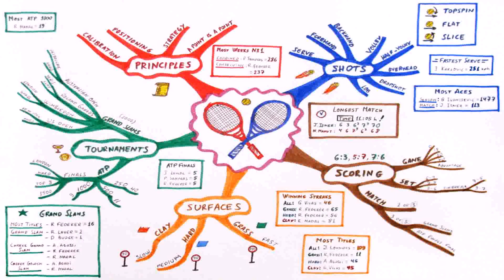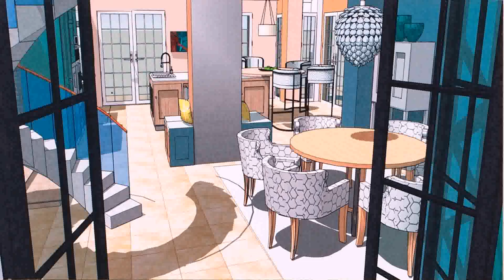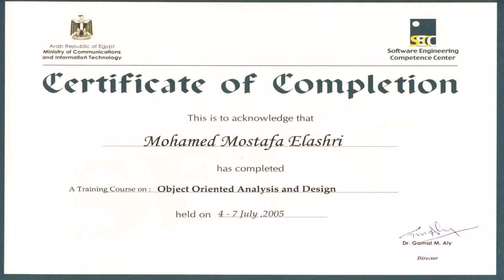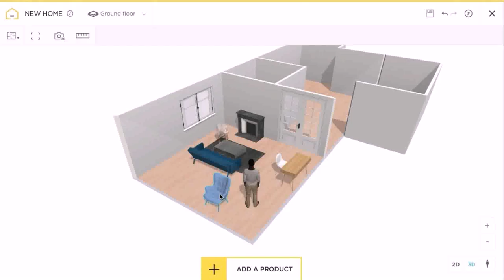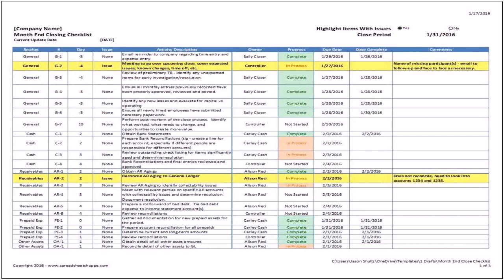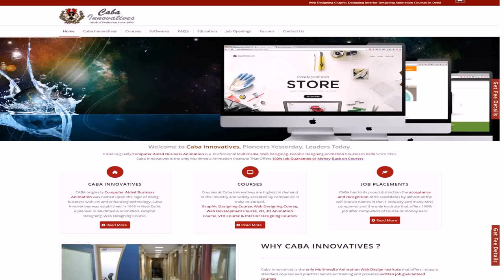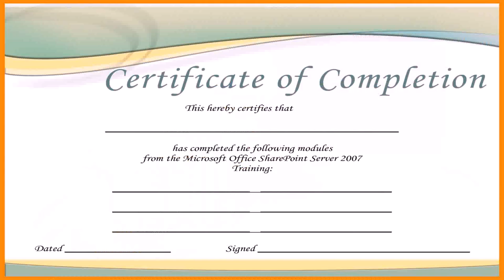Online Interior Design Courses In India